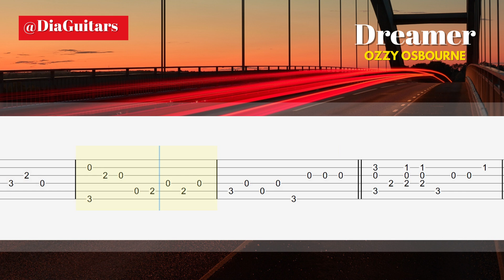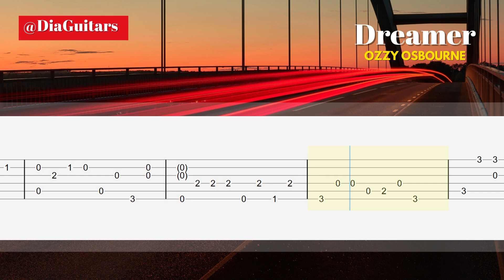Dreamer - OZZY OSBOURNE - Fingerstyle Guitar Tutorial Tab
Full Download
↓ ↓  TABS  (PDF) & NOTATION ↓ ↓